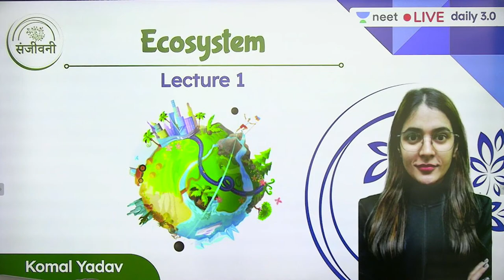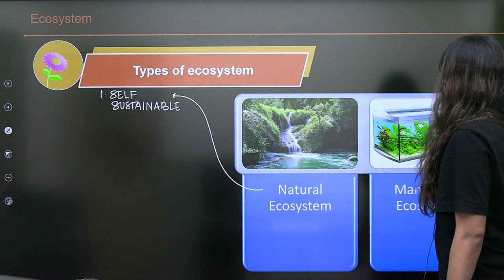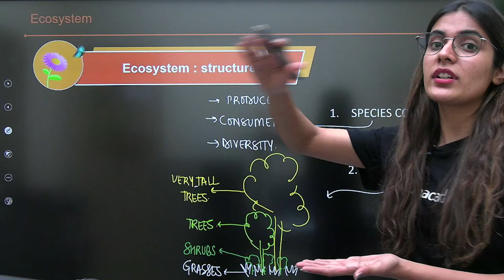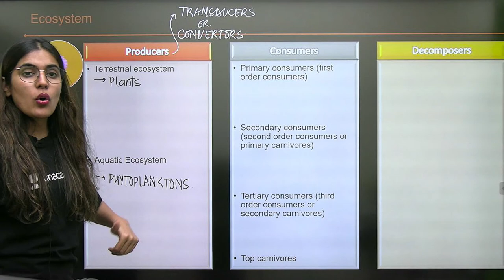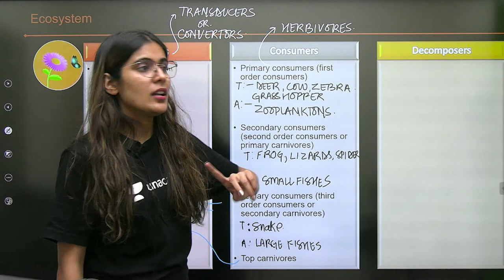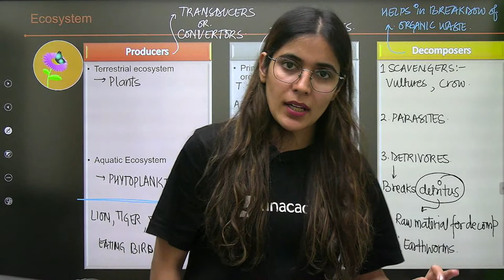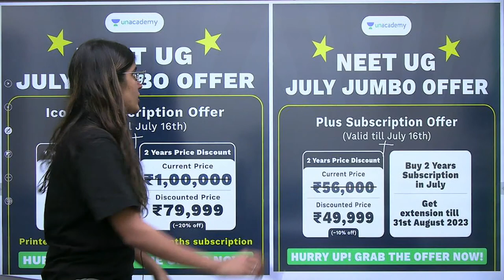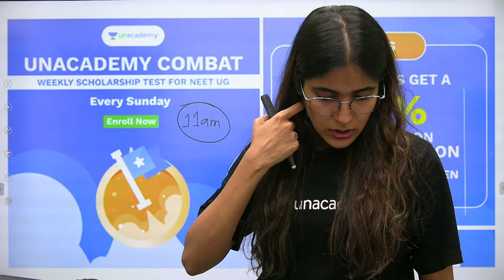Ecosystem | L1 | Unacademy NEET | Komal Yadav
In this session, Komal Yadav will be teaching about Ecosystem for NEET.

Unacademy NEET brings you another amazing session in NEET Live Daily 3.0 which helps you to prepare for NEET 2022 with our Best Educators. In this session, Komal Yadav will be discussing Ecosystem and will help you revise the topic according to NEET 2022. Watch this video to know some of the best practices to follow to crack NEET.

Unacademy Subscription Benefits:
1. Learn from your favourite Educator
2. Dedicated DOUBT sessions
3. One Subscription, Unlimited Access
4. Real time interaction with Educators
5. You can ask doubts in live class
6. Limited students
7. Download the videos & watch offline

Get the NEET Iconic Advantage:
1. Personal Coach
2. Study Planner & Bi-weekly Reviews
3. Dedicated Doubt Clearing Space
4. Personalized Test Analysis
5. Study Booster Sessions
6. Preparatory Study Material
7. All the Unacademy Subscription Benefits